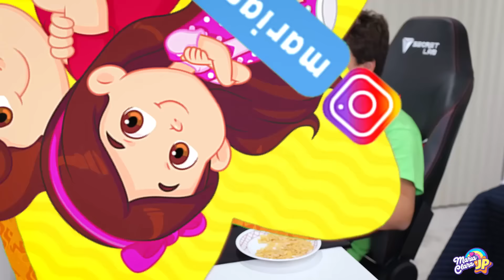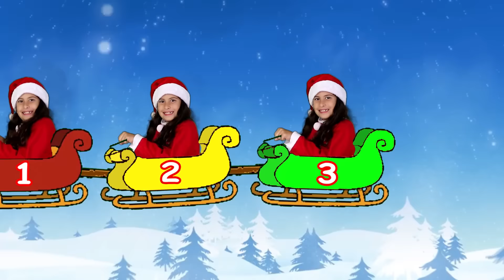Maria Clara e JP lutam contra Barata Gigante e aprendem a manter a casa limpa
Nossa cozinha suja foi invadida por baratas! JP aprende que não se deve levar comida para o quarto e nem deixar a casa suja.